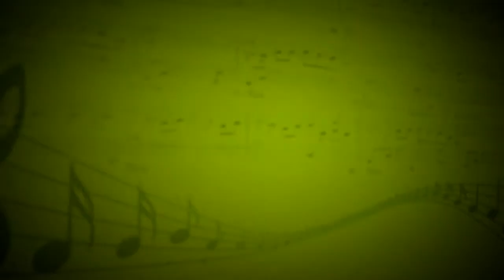Дождик (Рнп, обр. А.Гречанинова) - Варя Бойко (Рояль) - Татьяна Павловна Дороднова